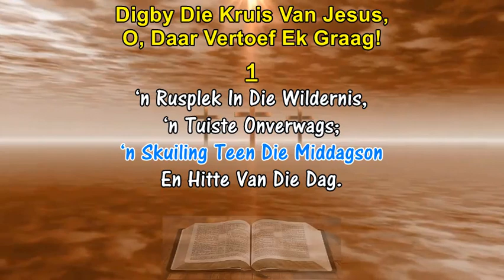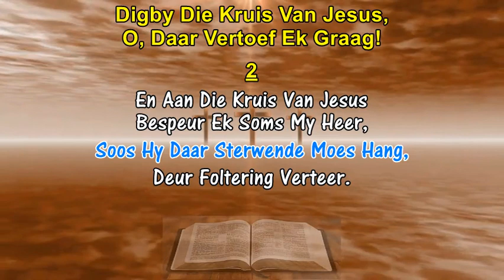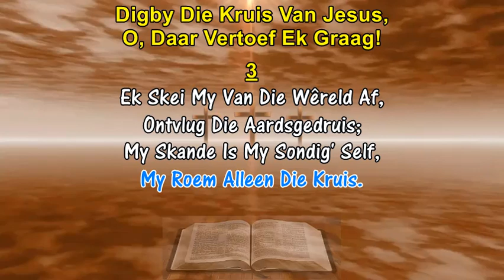DIGBY DIE KRUIS VAN JESUS - Elizabeth Clephane (1868) Gesang Lirieke Met Orrel Begeleiding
BELANGRIK. Sluit Aan Om Kennis Te Kry Wanneer Nuwe Gesange, Psalms Of Koortjies Gepubliseer Word. Dankie

LIRIEKE - DIGBY DIE KRUIS VAN JESUS
1. Digby Die Kruis Van Jesus,
    O Daar Vertoef Ek Graag!
    Dieskadu Van 'n Reuse Rots
    Wat Die Vermoeide Laaf;
    ‘n Rusplek In Die Wildernis,
    ‘n Tuiste Onverwags;
    ‘n Skuiling Teen Die Middagson
    En Hitte Van Die Dag.

2. En Aan Die Kruis Van Jesus
    Bespeur Ek Soms My Heer,
    Soos Hy Daar Sterwende Moes Hang,
    Deur Foltering Verteer.
    O Sondaarsliefde, Wonderbaar,
    Oneindig Diep En Wyd!
    Gebroke, Wenend Treur My Siel
    Oor My Onwaardigheid.

3. Ek Neem O Kruis, U Skadu
    As Toevlugsoord Vir My;
    Die Lig Wat Uit My Heiland Straal,
    Maak My So Innig Bly.
    Ek Skei My Van Die Wêreld Af,
    Ontvlug Die Aardsgedruis;
    My Skande Is My Sondig' Self,
    My Roem Alleen Die Kruis.